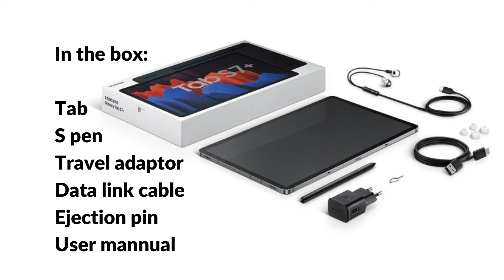Samsung galaxy Tab S7 || Best android tablet || full review and information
About today's video:

In today's video I have given you all the information about the samsung galaxy S7 tablet.